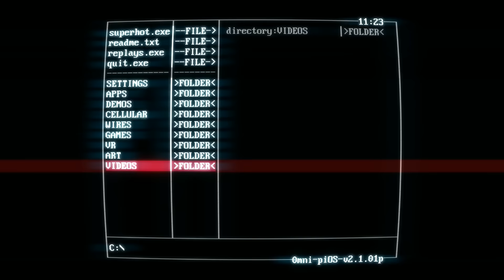EL SHOOTER MAS INNOVADOR | SuperHot - Indie - Final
¿Que uso?
Capturadora:
Ordenador:
Procesador: Intel I7 4770k
Gráfica: Msi Nvida Gforce Gtx 970
Ram: 2 8Gb ddr3 Gskill Ripjaws
Disco duro: 1 Tb Seagate
Placa: Gigabyte z87x

Periféricos